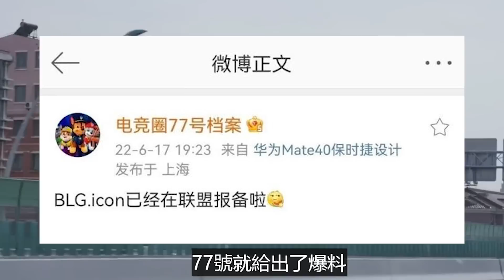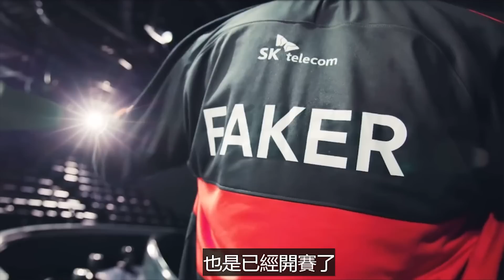再见FOFO?LPL失蹤人口回歸，BLG戰隊情況接下來是好是壞？Doinb透露LCK現狀：T1戰隊殺瘋了#電競公道伯#ICON#BLG